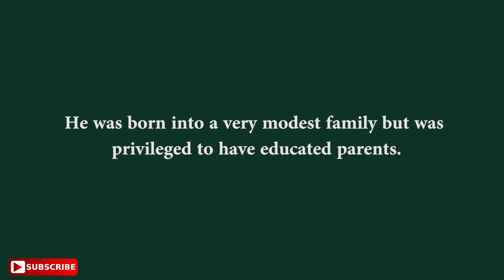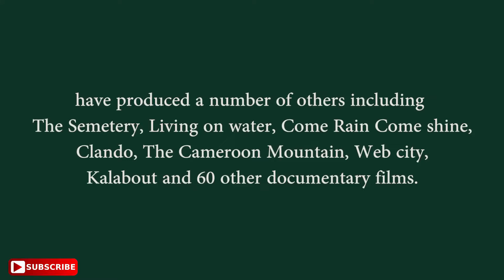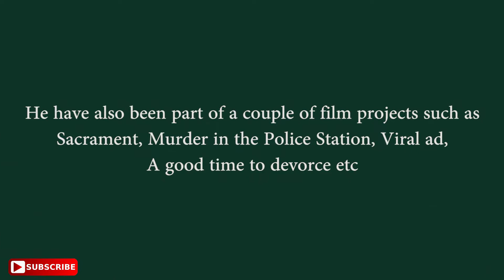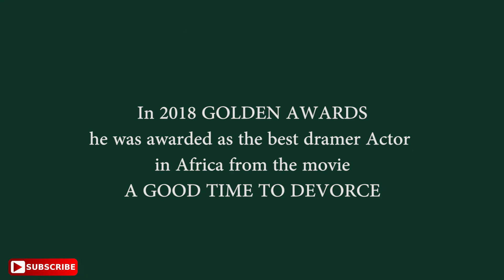THINGS YOU WILL LIKE TO KNOW ABOUT ALENNE MENGET A Cameroon Filmaker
ALENNE MENGET
A GOOD TIME TO DEVORCE